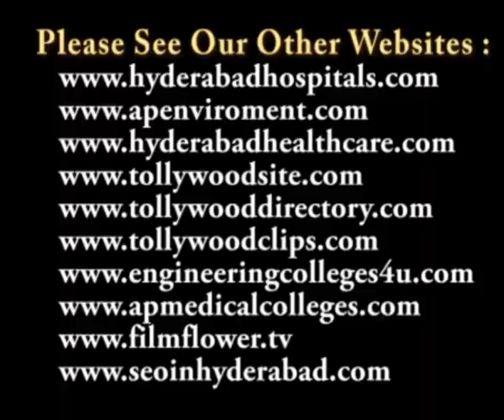Fashion Designer Neeta Lulla Fashion Show2 in Blenders Pride Fashion Tour 2011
Fashion Designer  Neeta Lulla in Blenders Pride Fashion Tour 2011 at N Convention Centre, Hyderabad

Moving Seagram's Blenders Pride's association with 'Style' a notch further, Pernod Ricard India has appointed Bollywood Diva and fashion icon Priyanka Chopra as the Brand Ambassador BLENDER's PRIDE FASHION TOUR 2011.

Priyanka Chopra features in a multimedia campaign for BPFT shot stylishly in black & white by ace lens man Bharat Sikka. She will also scorch the ramp during the current edition. With an amplified media campaign, the Blenders Pride Fashion Tour is confident of setting the pace in the Indian fashion calendar once again.

On the association of Blanders Pride Fashion Tour with Priyanka Chopra, Bikram Basu, VP-Marketing, Pernod Ricard India said, "Priyanka is vivacious, confident, and brings an innate individual style. She is credible in the fashion space having been on ramp in her earlier days. Blenders Pride and Priyanka stand for the confident stylish and substantive Indian persona today." He further added "Blenders Pride Fashion Tour, in its 7th edition, is a benchmark in the Indian fashion calendar.